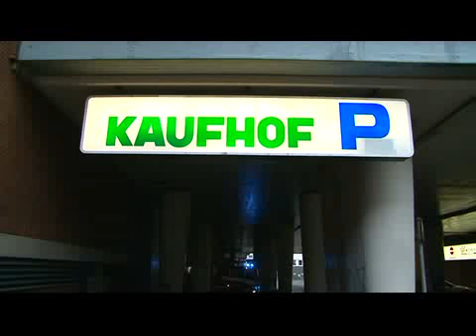Unwetter in neuss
Starke Regenfälle verursachte in der  Neusser Innenstadt einige Wasserschäden